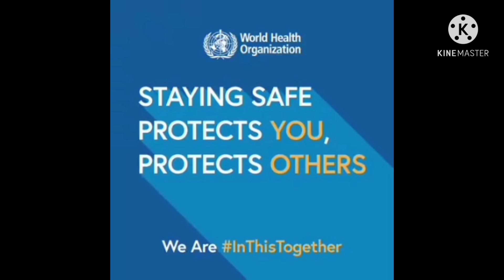මගේ ලොවම සුවපත් වේවා...May my world be healed .. Let's suppress the corona .. Let's always be clean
May my world be healed .. Let's suppress the corona .. Let's always be clean...
මගෙ ලොවම සුවපත් වේවා...
කොරෝනා ව පරදමු..
නිසි ලෙස පිරිසිදුව සිටිමු...
මේ සෙන්කඩගල ටිවි අපේ වැඩක්...